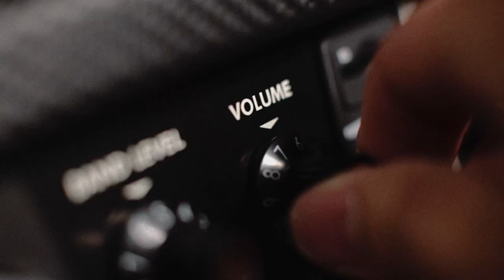LOVE YOUR EARS, Cindy Blackman, Matt Sorum, PhilX, Taboo